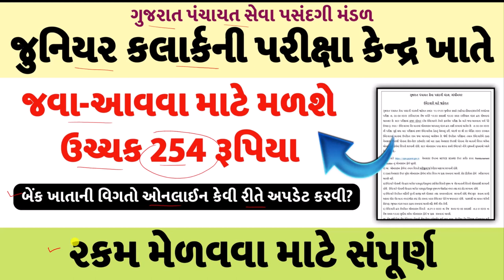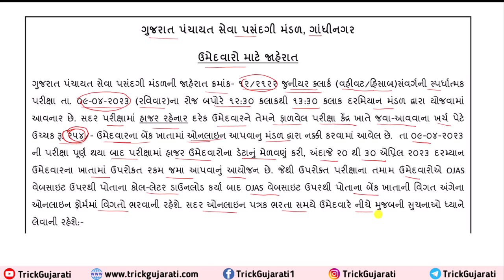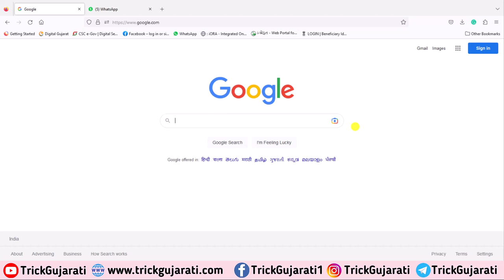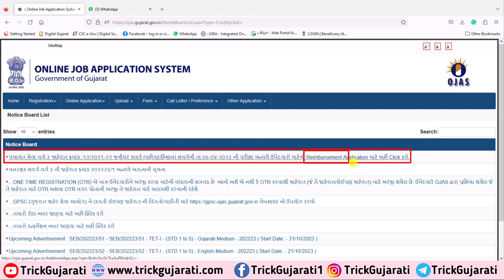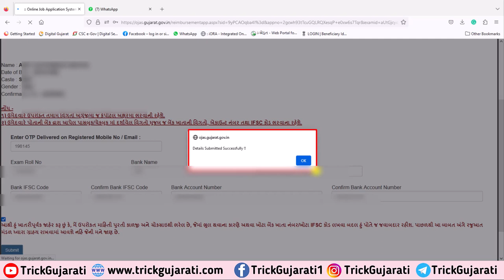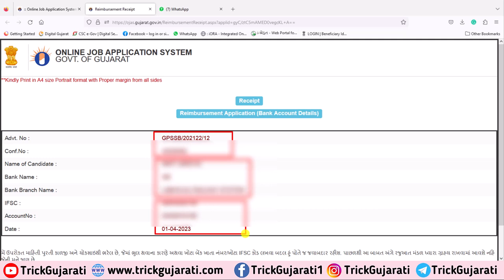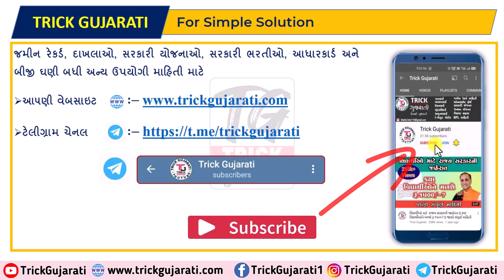GPSSB Junior Clerk Bank Detail Update|How to Fill Junior Clerk Reimbursment Application#juniorclark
GPSSB Junior Clerk Bank Detail Update|How to Fill Junior Clerk Reimbursment Application#juniorclarkનમસ્કાર

 મિત્રો આપણી આ Youtube ચેનલ TRICK GUJARATI પર આપ સૌ વ્યુઅર્સ મિત્રોનું દિલથી સ્વાગત છે.

મિત્રો આ વિડયોમાં ગુજરાત પંચાયત સેવા પસંદગી મંડળ દ્વારા તારીખ 9 4 2023 ના રોજ લેવાના જુનિયર ક્લાર્ક પરીક્ષા જવા આવવાના ખર્ચ પેટે મળનાર ઉચ્ચક રકમ રૂપિયા 254 મેળવવા માટે બેન્ક ડીટેલ કેવી રીતે અપડેટ કરવી તેના વિશેની વિગતવાર માહિતી આપવામાં આવેલી છે